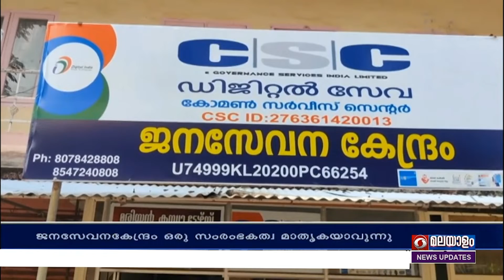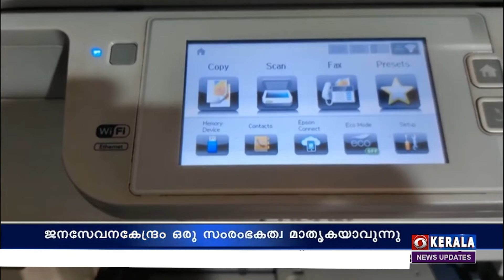Ground Report | MUDRA Yojana | Jana sevanakendram | 03/5/2022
മുദ്ര യോജന വഴി ഇടുക്കിയിലെ കഞ്ഞിക്കുഴിയിൽ ആരംഭിച്ച ജനസേവന കേന്ദ്രം ഒരു സംരംഭകത്വ മാതൃകയാണ് ഗ്രാമവാസികൾക്ക്.
കേന്ദ്രസർക്കാർ പദ്ധതികൾ കാര്യക്ഷമമായി നടപ്പിലാക്കുകയാണ് ഇടുക്കി കഞ്ഞിക്കുഴി മരിയൻ ജന സേവനകേന്ദ്രം. മുദ്ര ലോൺ വഴി 2013 ൽ തുടങ്ങിയ ഈ സ്ഥാപനം സമർപ്പണമനസ്സോടെ പ്രവർത്തിക്കുന്ന ഒരു കുടുംബത്തിന്റെ ജീവിതചിത്രം കൂടിയാണ്. യൂണിയൻ ബാങ്ക് ചേലച്ചുവട് ശാഖയിൽ നിന്നും മുദ്ര യോജന വഴി
ആറുലക്ഷം രൂപ വായ്പ ലഭിച്ചതാണ് സേവ്യർ തോമസിനും ഭാര്യ റെജിക്കും മക്കൾക്കും ജീവിതത്തിന്റെ വഴി തുറന്നത്. കേന്ദ്രവിഷ്കൃതപദ്ധതികൾ കാര്യക്ഷമമായി നടപ്പിലാക്കുന്ന ഈ സ്ഥാപനം വില്ലേജ്ലവൽ ഗ്രാമസംരംഭ സ്ഥാപനം കൂടിയാണ്. 2015 ൽ മുദ്ര ലോൺ കിട്ടിയതോടെ കളർപ്രിന്റർ, ബ്ലാക്ക് ആന്റ് വൈറ്റ് പ്രിന്റർ, ലാമിനേറ്റർ തുടങ്ങിയ സാമഗ്രികൾ സജ്ജമാക്കി. കേന്ദ്രാവിഷ്കൃത പദ്ധതികളായ ആയ്ഷ്മാൻ ഭാരത് , ഫസൽ ബീമ യോജന, പി.എം. കിസ്സാൻ, സബ്സിഡി നിരക്കിൽ  കാർഷികയന്ത്രോപകരണങ്ങൾ
എന്നിവയുടെ   രജിസ്ട്രേഷൻ ഇവിടെ ലഭ്യമാണ്. ഡിജിറ്റൽ പഠനവുമായി ബന്ധപ്പെട്ട ഇ.സ്കിൽ ക്ലാസ്സിൽ സേവ്യറിന്റെ ഭാര്യ റെജി പങ്കെടുക്കുകയും ചെയ്തു. കേന്ദ്രപദ്ധതികളുടെ ഗ്രാമതലസംരംഭബോധവൽക്കരണസ്ഥാപനം കൂടിയാണ് ഈ ജനസേവനകേന്ദ്രം.